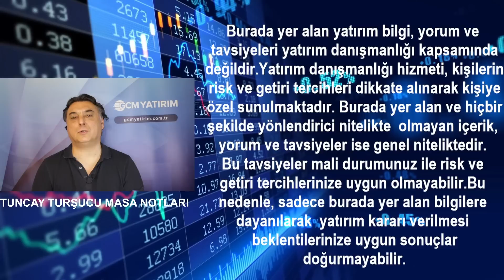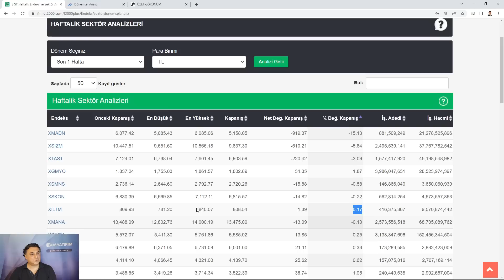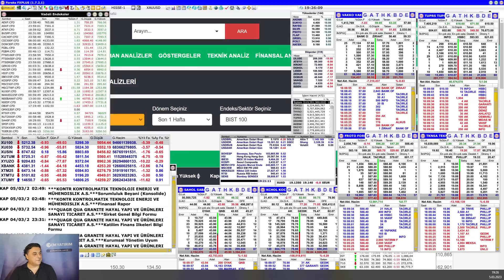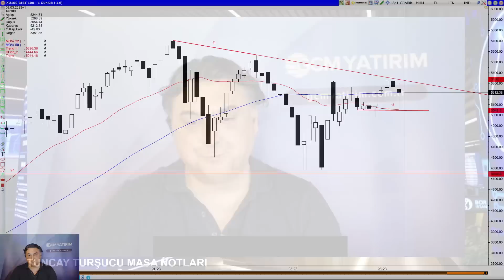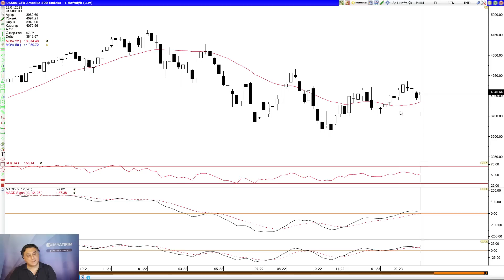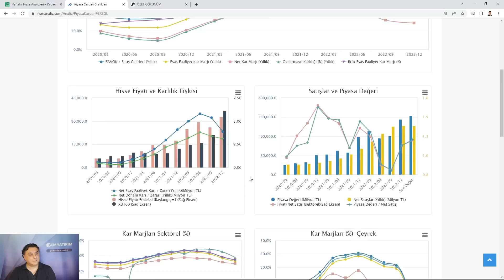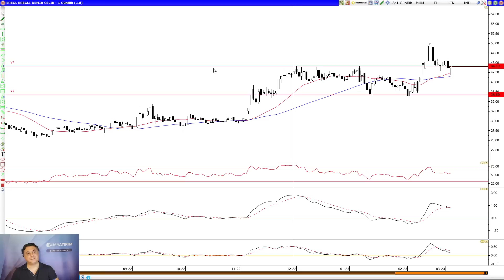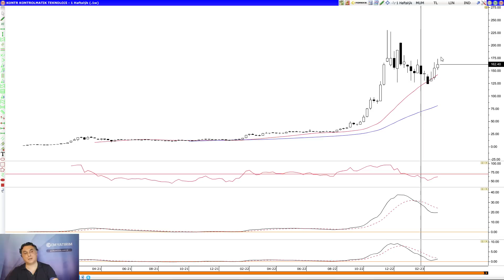BORSA YA BAKIŞ | EREGL KONTR ISDMR BİLANÇOLAR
Borsa işlemlerini risk almadan deneyimlemek için adresinden 100.000TL sanal para yüklü borsa deneme hesabını ücretsiz açabilirsiniz.

00:00 Mesajlar
02:22 BIST100 İstatistikler
09:44 BIST100 Teknik
13:45 Yatırımcı Olmak
18:02 BIST Strateji
19:08 S&P500
20:55 Altın
22:24 EREGL
28:33 ISDMR
29:24 KONTR